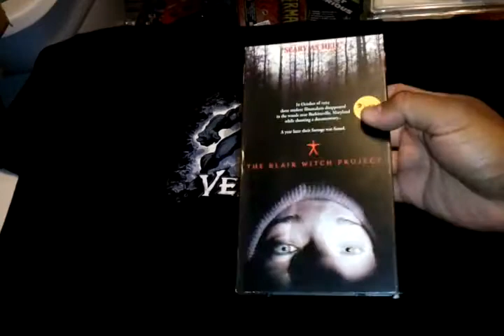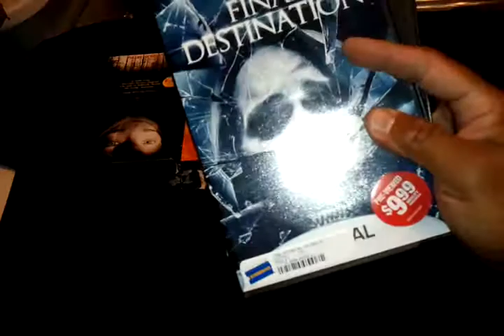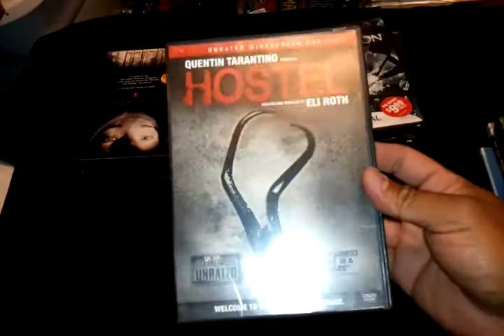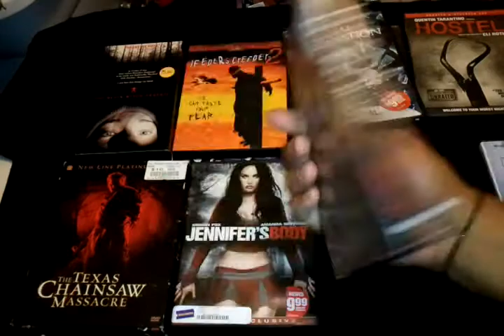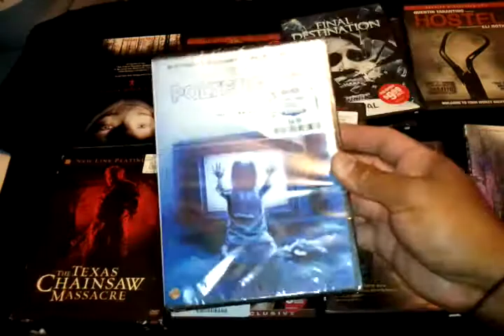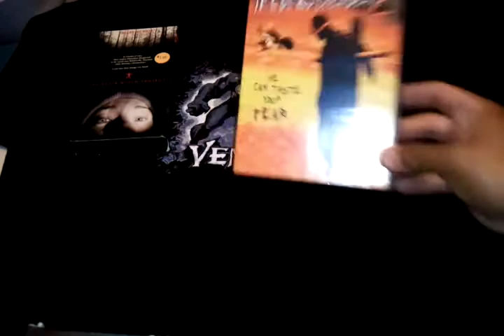mycollectionz7000's top 10 horror movies 10/27/11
here's my top 10 horror films that i like,saw mextallicat's top 10 video so i decided to do my top 10 for wed 10/27/11...shouts out to mextallicat..thanks for watching and supporting my channel